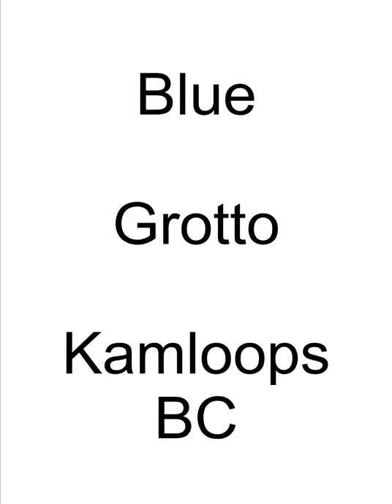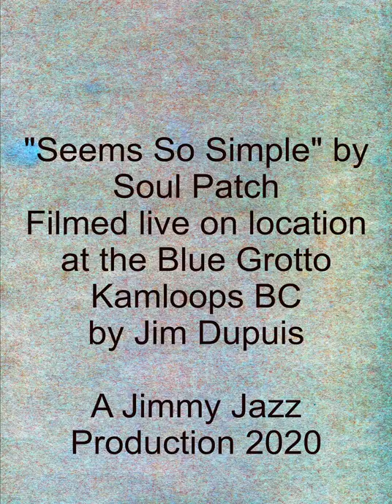Seems So Simple by Soul Patch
Soul Patch plays their original composition Seems So Simple at the Blue Grotto night club in Kamloops BC on Feb 28, 2020.